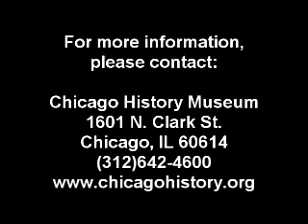Oral History with Adlai Stevenson III: Part 5 of 8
Adlai Stevenson III discusses his career and memories of Richard J. Daley. Part 5.